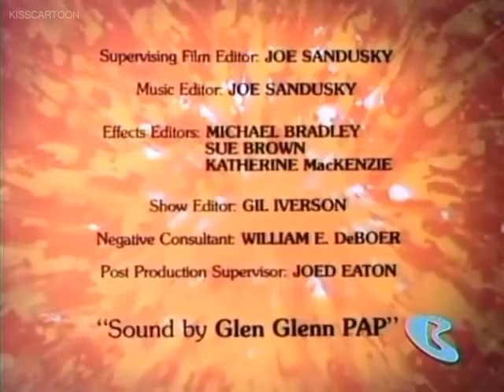Richie Rich S1 Ep 3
getvid.mp4